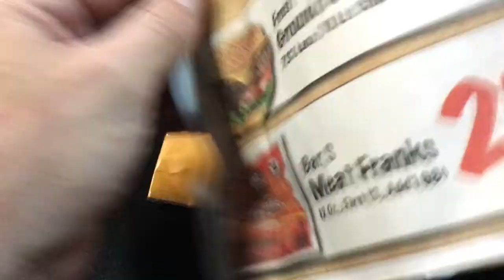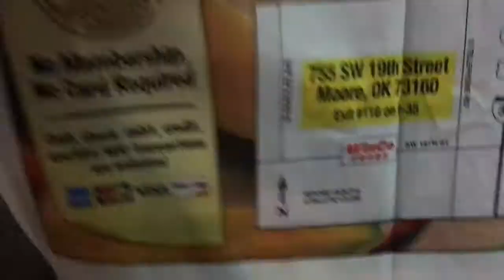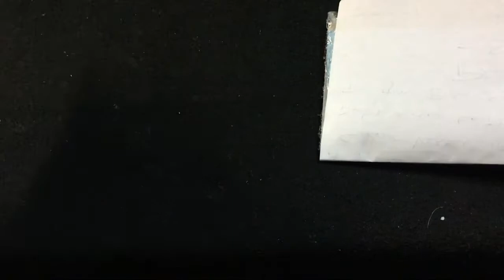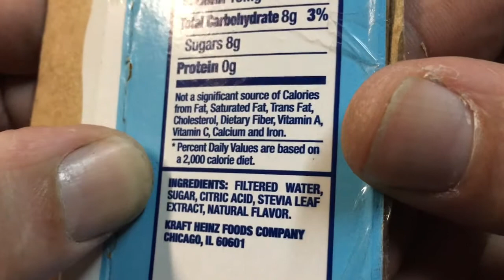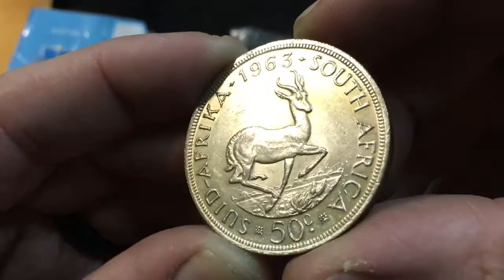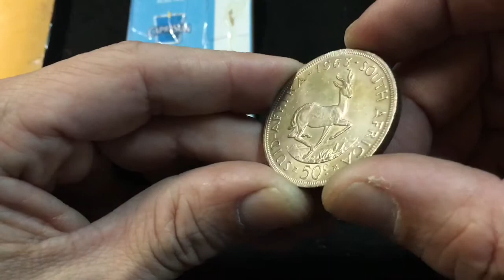A SILVER HUSTLIN 13 SURPISE, AND THE PRICE OF BEEF IN OKC!